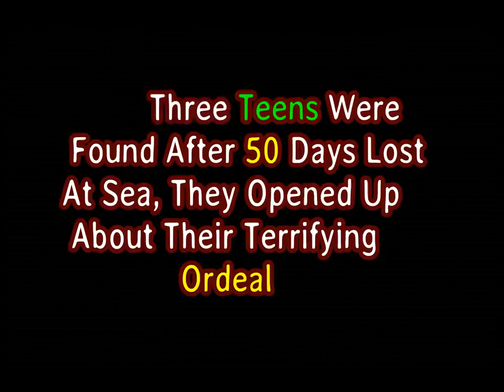When Three Teens Were Found After 50 Days Lost At Sea, They Opened Up About Their Terrifying Ordeal